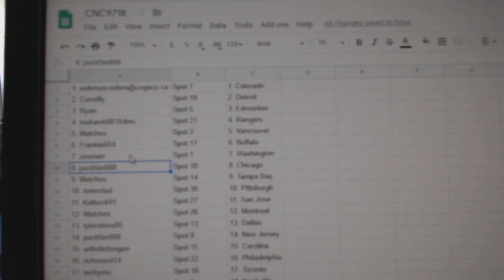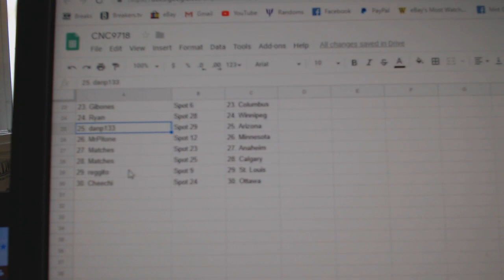Team Randoms - C&C #9718